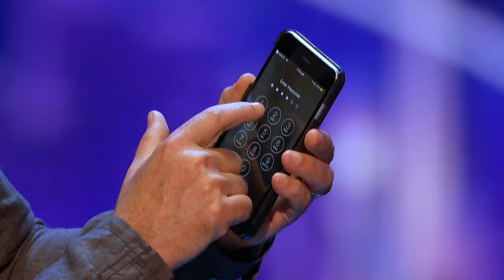Colin Cloud: Mind Reader Amazes Mel B and Howie Mandel - America's Got Talent 2017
The real life Sherlock Holmes is back and continues to blow the judges minds.